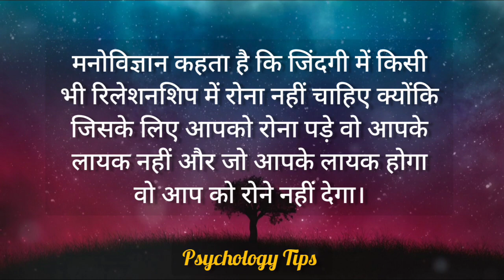एक पवित्र स्त्री भी आपके साथ S*X करने मना नही करेगी बस ये 2 काम करना पहला काम | Psychology Facts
एक पवित्र स्त्री भी आपके साथ S*X करने मान जायेगी बस ये 2 काम करना पहला काम | Psychology Facts

Psychology Tips

लड़कियों के लिए मनोवैज्ञानिक तथ्य
महिलाओं के लिए मनोवैज्ञानिक तथ्य

My image background Credit : Pixabay.com

 My Personal Voice : Manohar Singh Chauhan

All Content Is Credit by My Owner